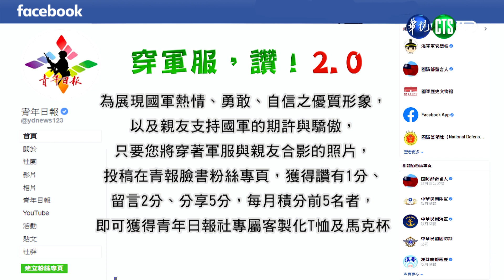穿軍服讚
112.6.8